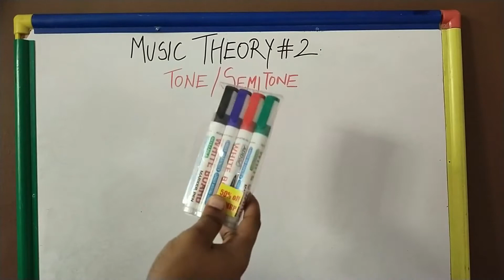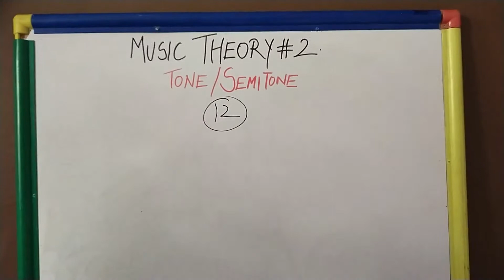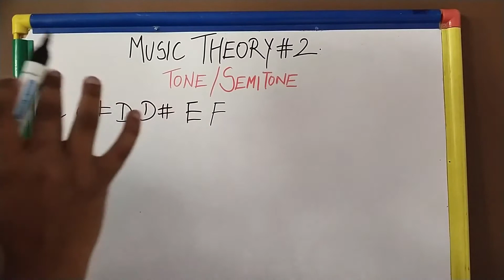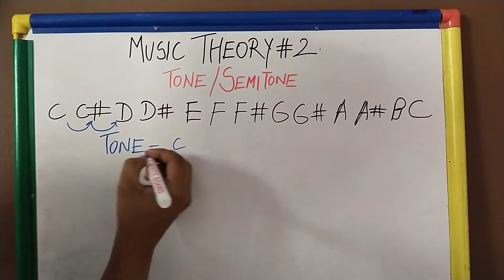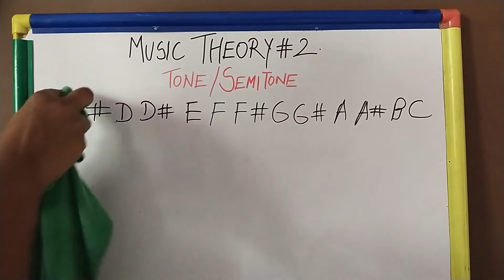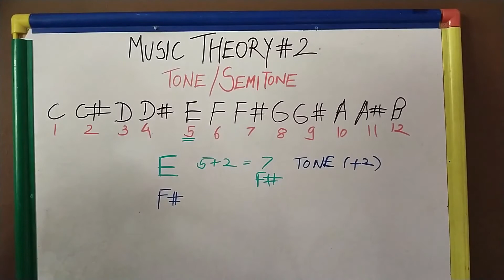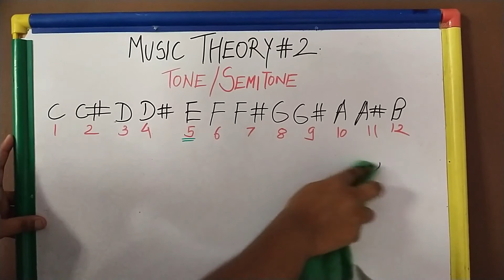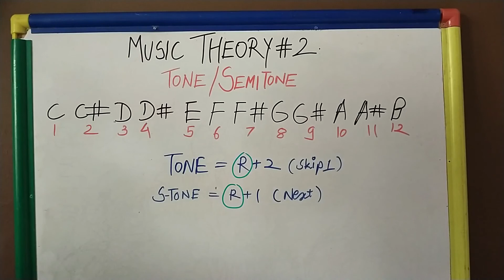Music Theory #2 | Tone And Semitone | Introduction To Music Theory | theguitarguy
I hope you have seen the 1st video of this series
If you haven't then I suggest that you see that first and then come here

In this video we will take a look at the concept of tones and semitones
which are also known as Whole Step and Half setp

I hope you will understand it